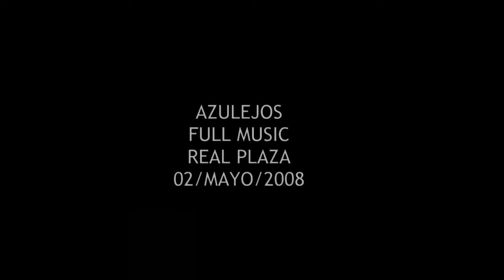AZULEJOS en vivo en Full Music [2008]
*Tracklist:
-En Espiral
-Vacío
-Tú

02/Mayo/2008
Full Music, Real Plaza
Trujillo